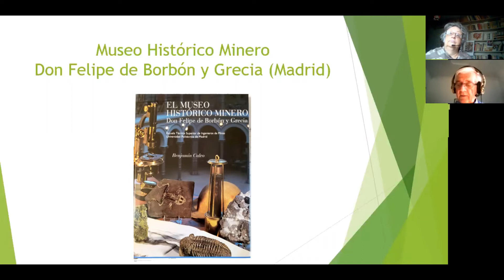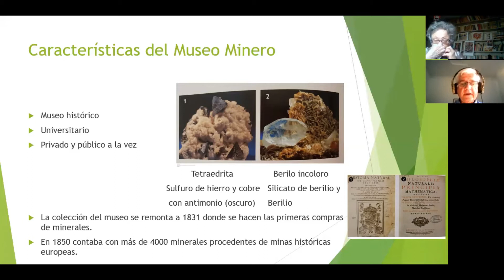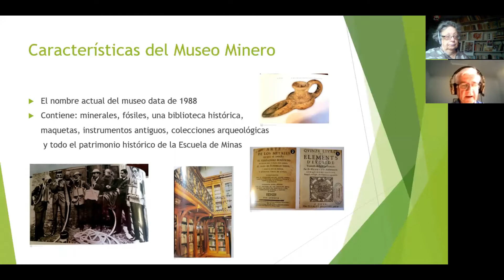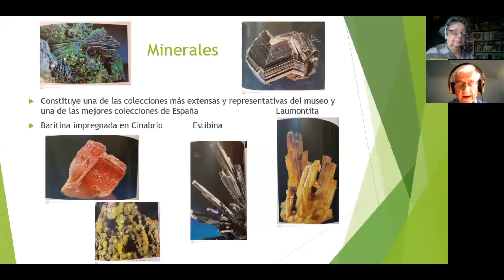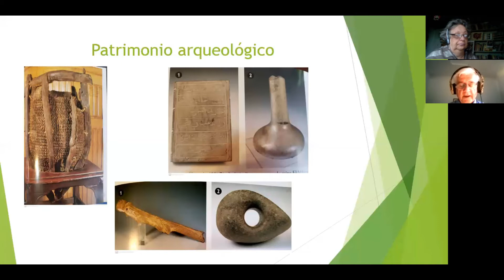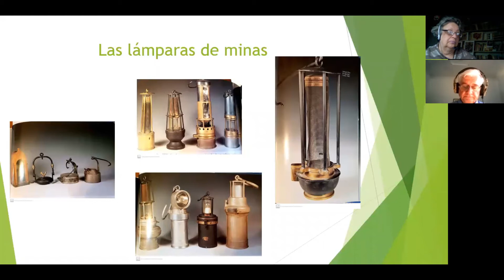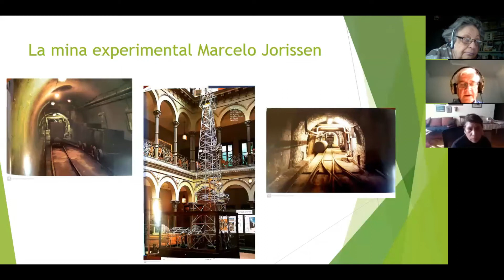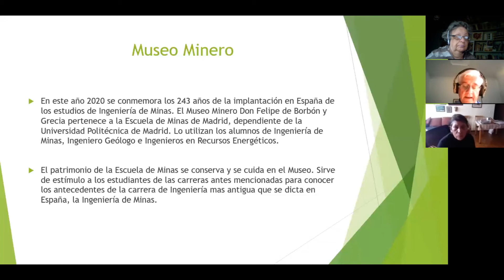[MyM] - Área Museos :: Ignacio Daniel Coria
V Congreso Milenio y Memoria - 2020